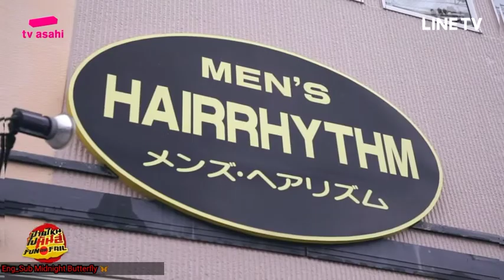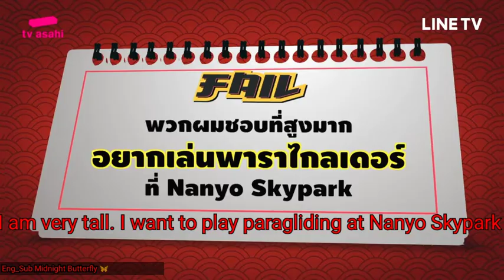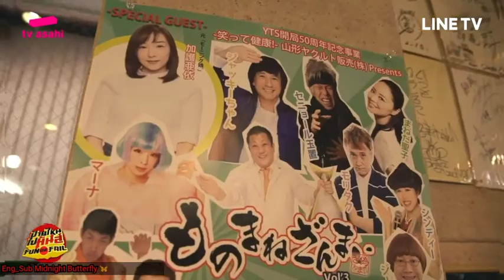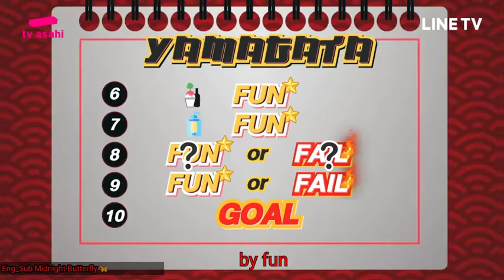Ep6_[2/4] ~ (More Eng_Sub😜)6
📌Let's follow MaxTul adventures!...Finally: Hiyashi Shampoo😱😱😱!